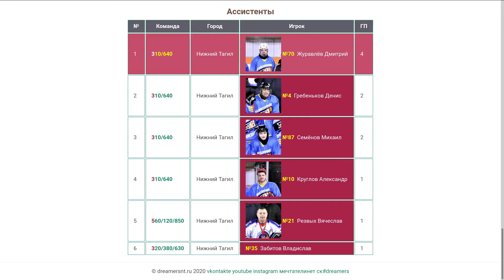310/640 - 130/385 (лучшие моменты)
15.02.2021 Нижний Тагил. Корт стадиона "Спутник"
Кубок УВЗ по хоккею с шайбой 2021. Финал